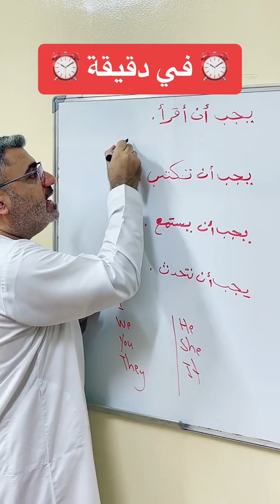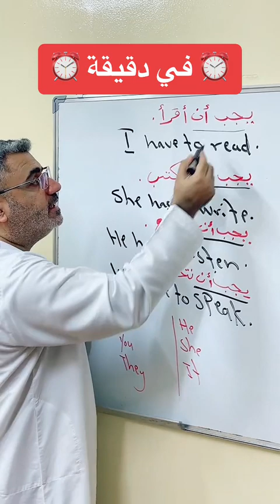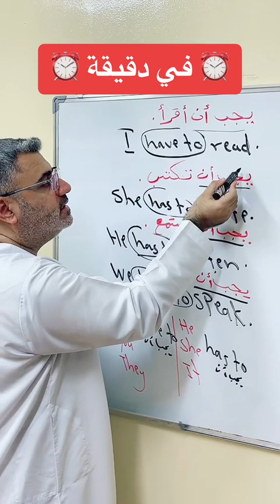شرح يجب أن have to ينبغي أن has to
have to يجب أن
has to يجب ان
I have to
he has to
she has to
it has to
we have to
you have to
they have to